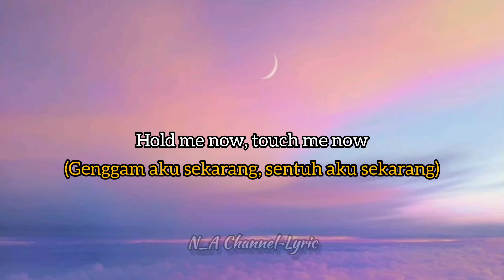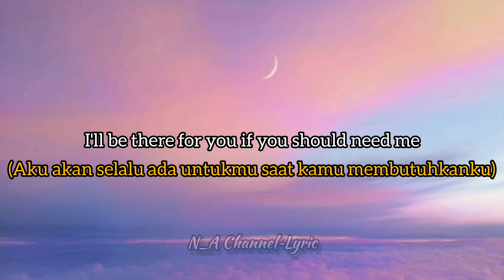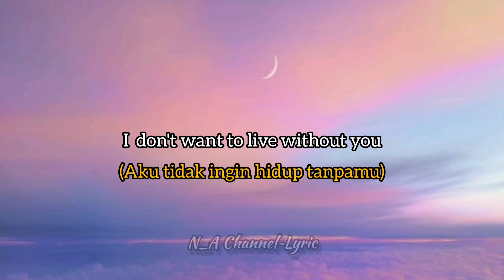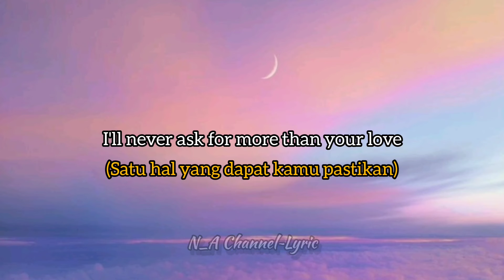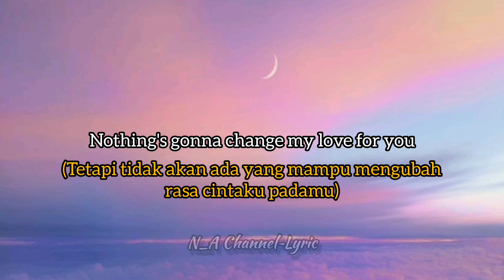Nothing's gonna change my love for you~ Cover By Sania Yan [Lyrics & Terjemahan]